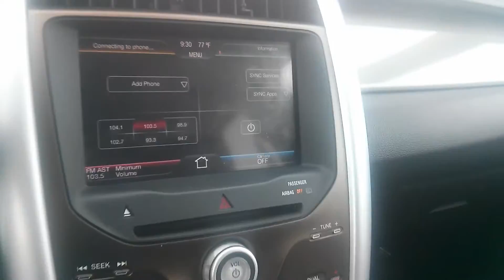2011 Ford Edge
CLEAN VEHICLE HISTORY REPORT, INSPECTED AND APPROVED BY OUR SERVICE DEPARTMENT, LOCAL TRADE, MANAGER SPECIAL, and ONE OWNER. Take your hand off the mouse because this gorgeous 2011 Ford Edge is the low-mileage SUV you've been hunting for. New Car Test Drive said it ...accelerates quicker, it brakes harder and more progressively, it's measurably quieter on the highway than the previous version, and its onboard electronics and entertainment systems are clearly the best in the industry in terms of capability and ease of use... It's as fresh an example as you'll find on the market and will still look as good as new for years to come. All or our vehicles are inspected by our factory trained and certified technicians so you can buy with confidence!